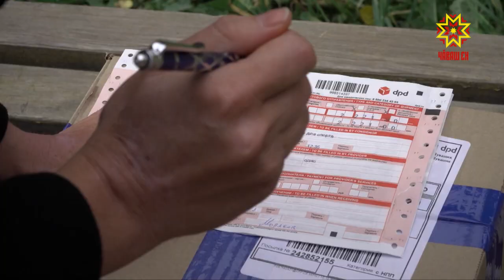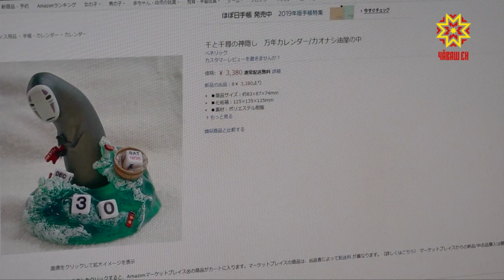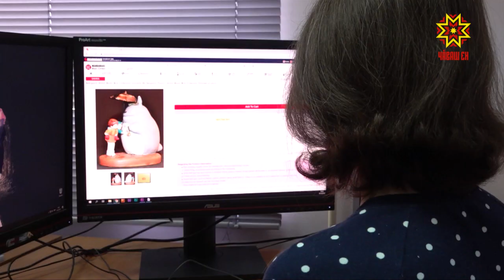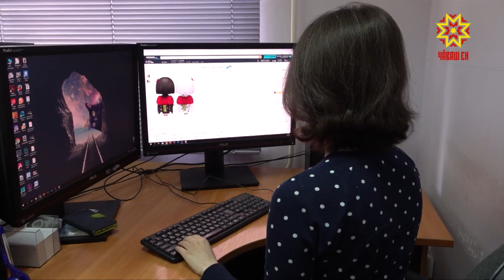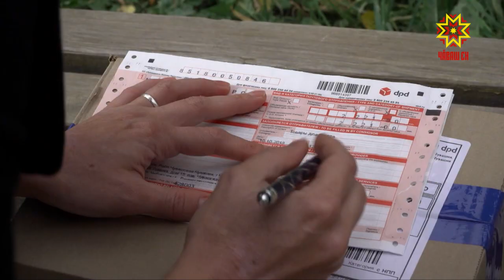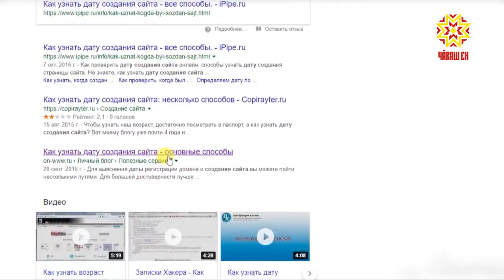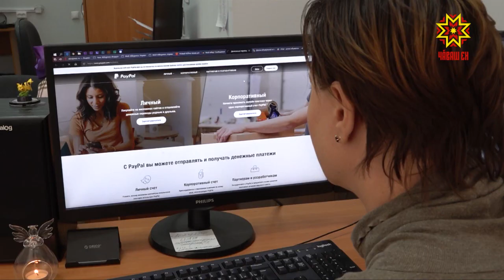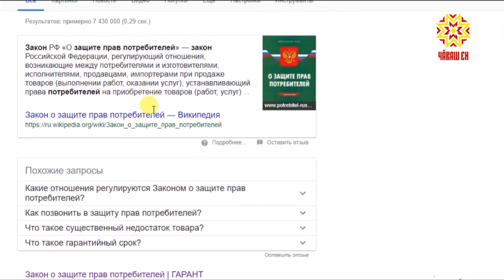Хочу, могу, знаю! Выпуск 22.10.2018